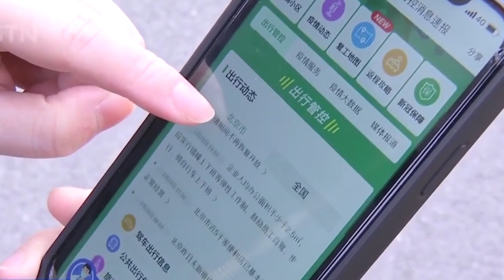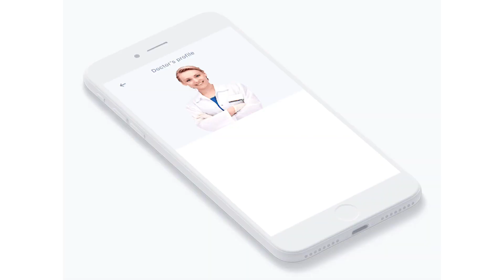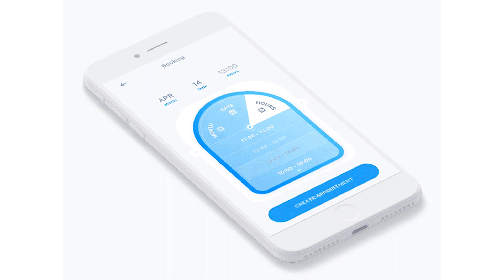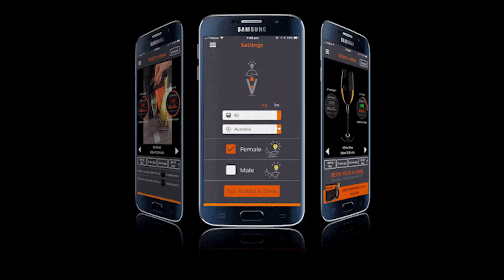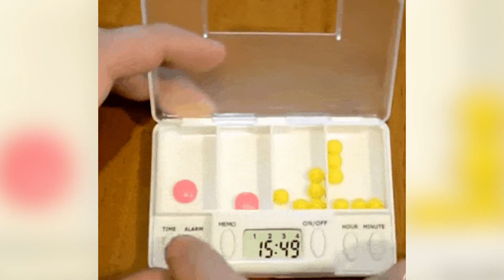More Ways Artificial Intelligence Can Help Solving a Pandemic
coronavirus aiinbusiness Become an AI manager with our courses

More about the interviewer: Paolo Messina